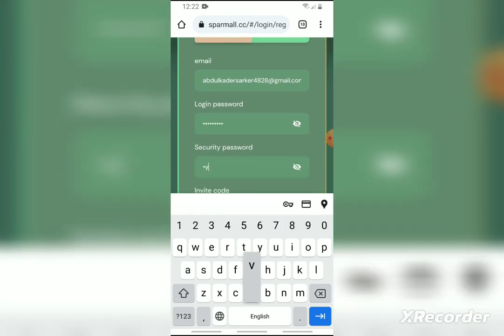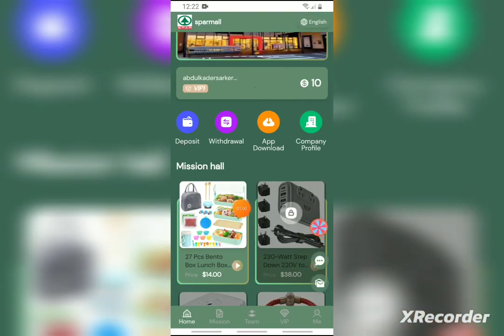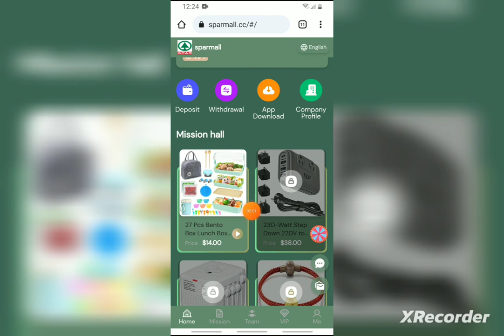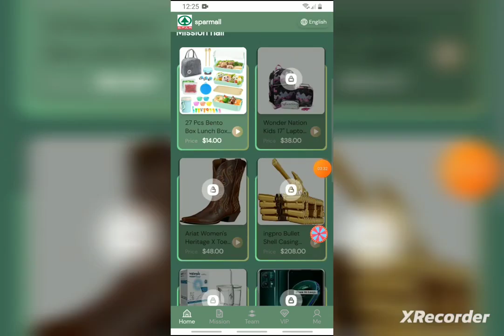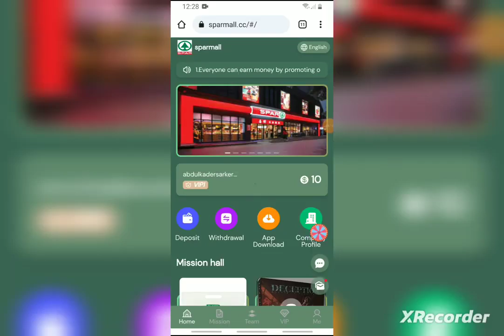The latest and only official legal USDT money-making platform in 2023||strength platform recommended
Join spar Electronics Mall to send 10 USDT

The minimum deposit for VIP1 users is 4USDT, the platform withdrawal fee is 0, and you can withdraw at any time within 24 hours!
We promise this platform will never be closed! Funds are legal, safe and secure

    Example: A team member recharges 1000 USDT, gets 9% commission, 90 USDT!

For example: recharge 500 USDT within 24 hours, reward 30 USDT
For example: recharge 1000 USDT within 24 hours, reward 70 USDT
For example: recharge 3000 USDT within 24 hours, reward 120 USDT
For example: recharge 5000 USDT within 24 hours, reward 200 USDT
For example: recharge 8000 USDT within 24 hours, reward 500 USDT
For example: deposit 10,000 USDT within 24 hours, reward 800 USDT

Note: If you are eligible, please contact customer service within 24 hours to claim your prize. Once the billing period expires, it ?

will be considered invalid and your team will need to recalculate and register within 24 hours.
"sparmall authorizes all promoters to share on major platforms, not limited to any platform!"

TOPIC cover 📔 in This video 📸👇👇
🤑Crypto Earning Apps🔥100$ FREE Free USDT 💰Get Free Crypto🤑USDT Free🤑USD Earn🤑Earn USDT💰No Deposit💰
Best way how to earn free crypto in 2023 best app free withdraw
Best Usdt Mining Sites 2023 😍 Crypto Earning Apps💖Best Usdt Earning Site🤑Free UsdT💸Usdt Free
New Usdt Investment Platform😍Best Usdt Earning Site 🔥 Bitcoin Mining Site 🤑 Crypto Earning App
Best free dollar crypto earning app today $10🤑usdt free no investment🔥Best Usdt earning App today✅
💥Free Usdt Earn | 🤩Earn 100$ a Day 🔥| Best Dollar Earning App 2023 🤑 | New Best Earning Site 💯
Free,Free Crypto Earning Site,New Crypto Earning Site,Payment Proof,Bitcoin
new usdt earning app today free withdraw no investment

Earn money 🤑 Usdt Daily 🤑💲 with @yourcryptohelper With Withdraw 🔥 PROOF only share with you trusted money 🤑 earning platform 🤑

Free Usdt 🤑 crypto
tag;-
earn 100$ a day,free usdt earn,best dollar earning app 2023,
new best earning site,crypto earning apps,
new usdt earning site,earn free usdt,usdt free,earn crypto 2023,
crypto earning apps 2023,new usdt mining site 2023,
new crypto earning app today,new dollar earning app today,
earn dollar daily
your cypto helper,The most trusted usdt trx investment app with daily withdrawal proof,
best investment site in uk,best crypto earning app free,free like task grabbing free usdt earning site,
Long-term mining platform New money making sites in 2023,
best bitcoin mining platform witdraw proof,
best crypto earning app in in indonesia,trx mining app in singapore,
usdt mining in uk,china usdt,usdt invest in japan,
usdt mining in korea,new tron trx mining site safe,busd mining